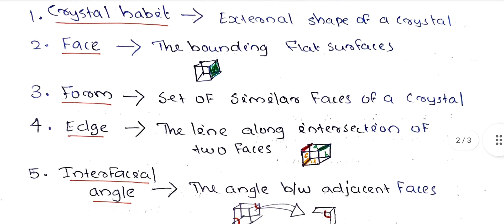solid state-1/ part-1/6th semester/physical chemistry